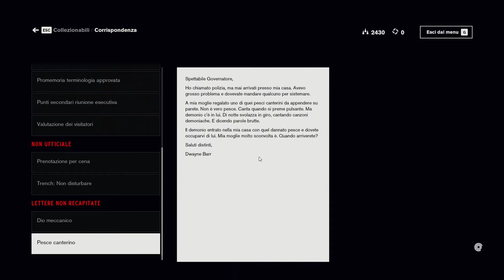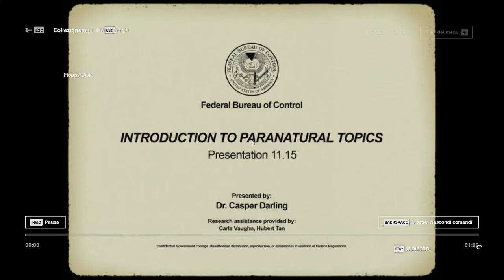Control - Ep2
►PER SUPPORTARE IL CANALE:
►GIOCHI SCONTATI FINO AL 70%:
►UNISCITI:
►COMPONENTI PC:
✓ CPU: AMD Ryzen 5 1600
✓ GPU: XFX RX 480 8GB
✓ RAM: 8GB DDR4 CORSAIR VENGEANCE 3000 MHz
✓ MOTHERBOARD: ASUS PRIME B350-PLUS
✓ HD: 1TB SEAGATE
✓ PSU: 600W EVGA
✓ CASE: ITEK TITAN 05 ADVANCED